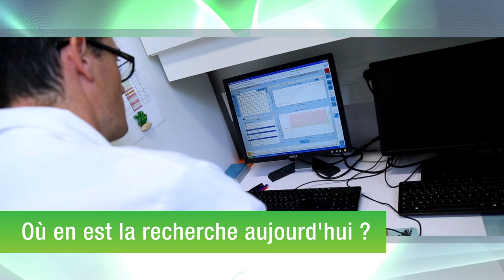S06-E01-Le virus ebola / The Ebola virus - Jean Claude Manuguerra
Le virus Ebola, découvert en 1976, est responsable de fortes fièvres et d'hémorragies souvent mortelles pour l'homme. Dans cet épisode, Jean-Claude Manuguerra explique les symptômes qu’il cause et revient sur son mode de transmission ; il présente également le travail de recherche de son unité et plus généralement de l’Institut Pasteur sur la mise au point d’un vaccin, de traitements et d’outils diagnostiques pour le dépistage de la maladie.

The Ebola virus, discovered in 1976, causes high fever and internal bleeding that can often prove fatal. In this episode, Jean-Claude Manuguerra describes the symptoms of Ebola and explains how the disease is spread. He also presents the research being conducted by his unit and the Institut Pasteur as a whole for the development of a vaccine, treatments and diagnostic tools for the disease.